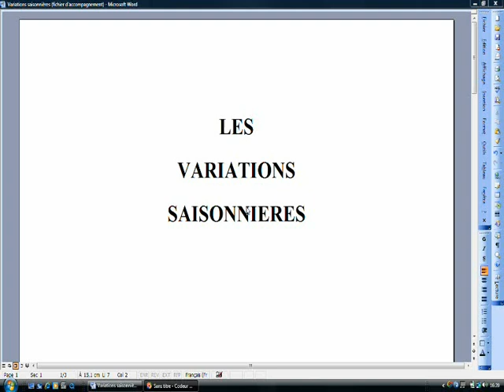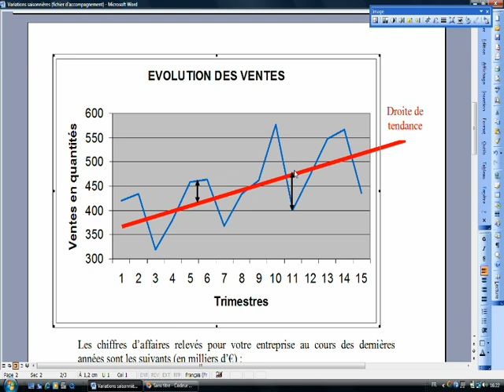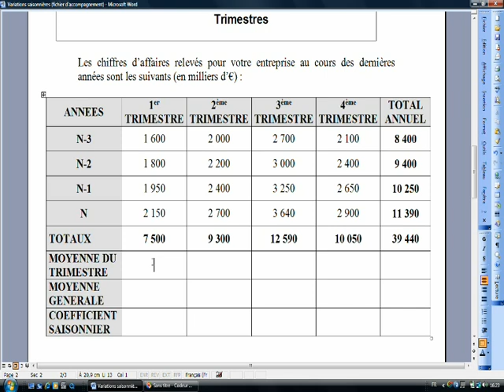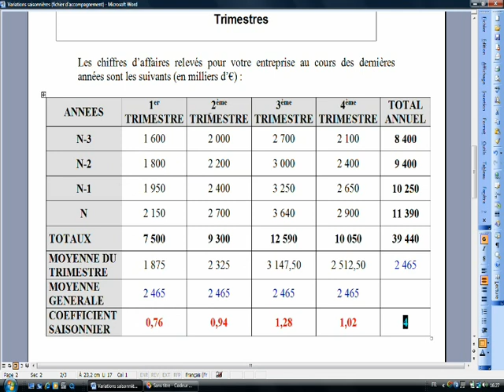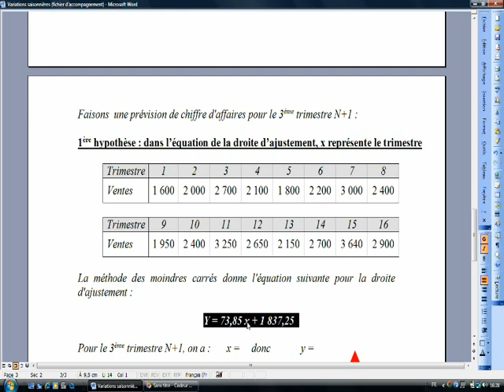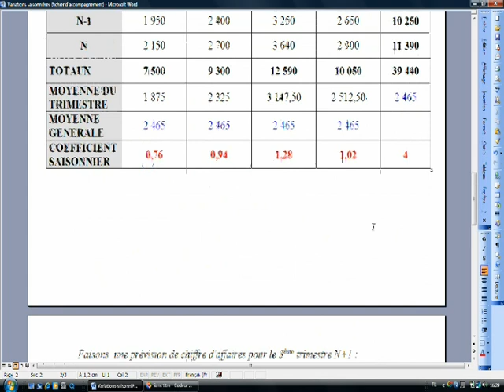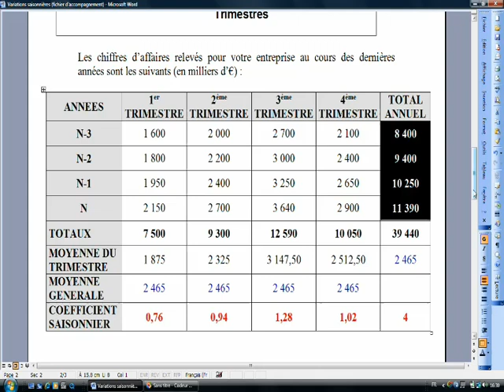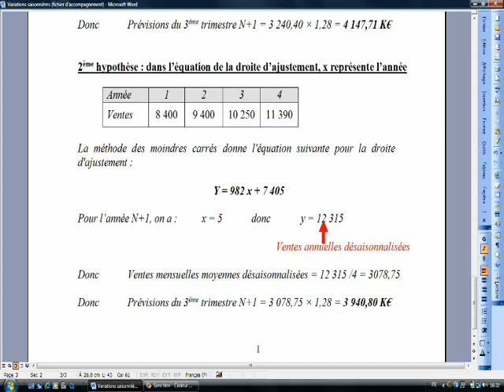Variations saisonnières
Cours netprof.fr de Gestion / Procédure budgétaire
Prof : Laurent